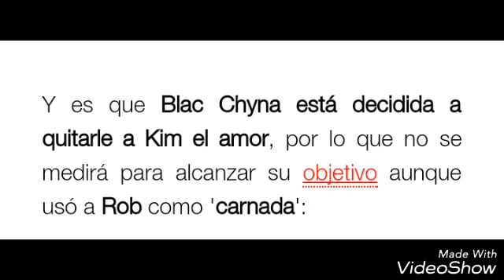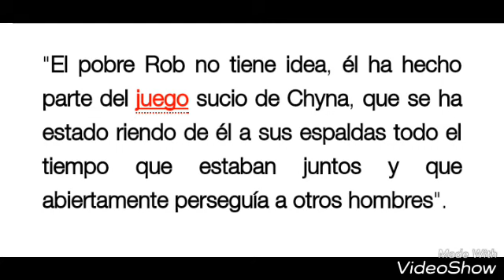KIM KARDASHIAN SE DIVORCIA!!!!